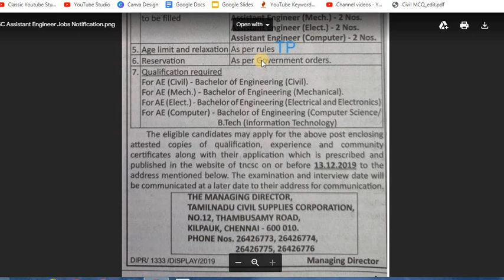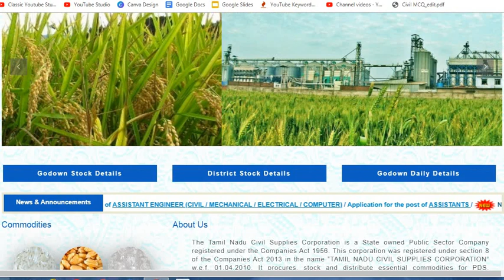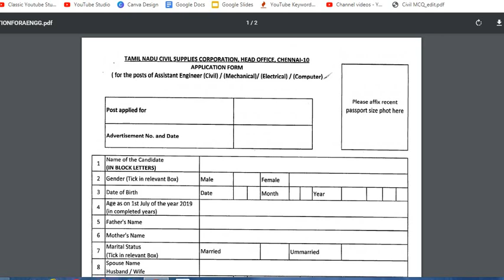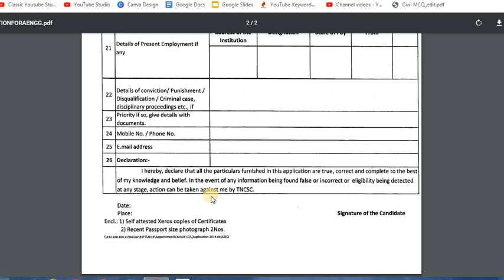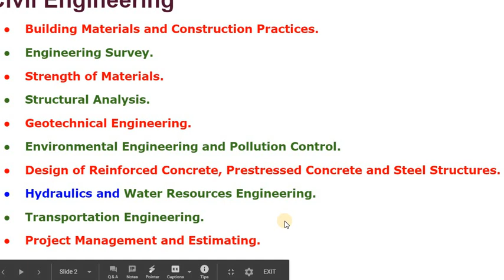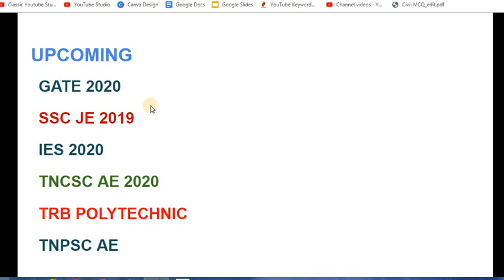TNCSC AE Notice & doubts | what after TNPSC AE | Upcoming exams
Hello Friends 😃,

In this video we are about to discuss about

tncsc ae details
tnpsc result
trb polytechnic